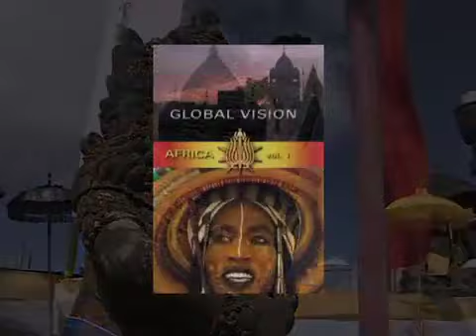GLOBAL VISION Introduction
A clip introducing our Global Vision Series.